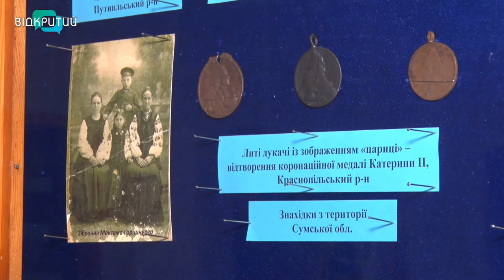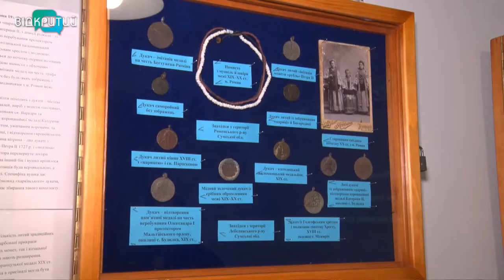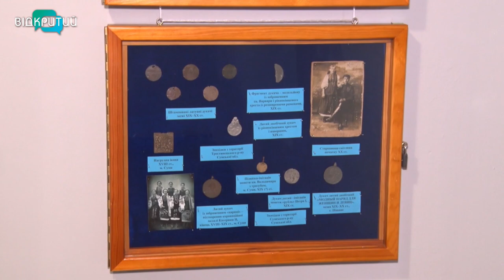У Дніпрі відкрилася виставка унікальних старовинних прикрас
Дукачі, намисто, підвіски та медальйони. У Дніпрі відкрилася виставка унікальних старовинних прикрас. На ній – понад три сотні  експонатів 18-20 століть зі Східної України. Усі вони – із приватної колекції дослідника Віктора Векленка _______________________________________________